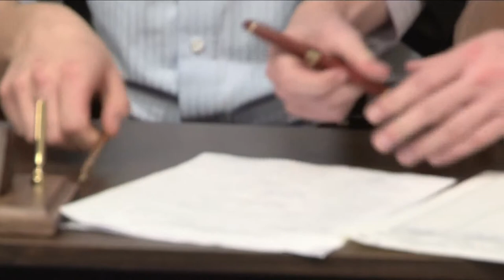Youth model assembly passes same sex marriage bill as first matter of legislation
Twin Cities model assembly program, Youth In Government (YMCA), chose a bill to legalize same sex marriage as their first matter of legislation. The bill, written by one of the model legislators, quickly passed by assembly vote and was signed into law by the model governor.